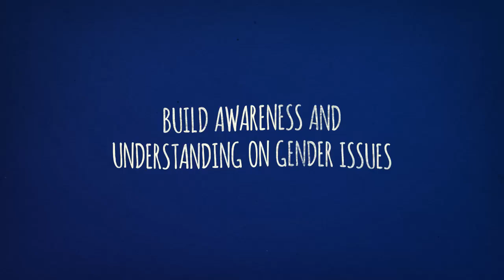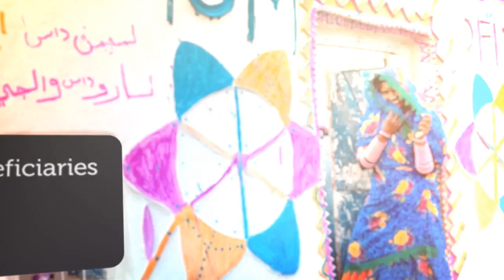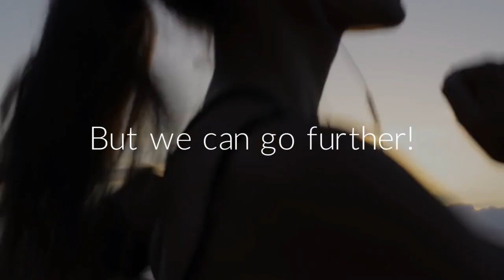I Know Gender, do you?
Since it's launch in September 2015, the 'I Know Gender' course has been completed by 3270 IOM staff around the world,  helped build awareness and understanding on Gender Issues.